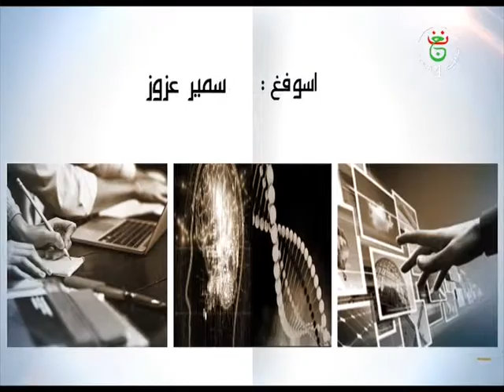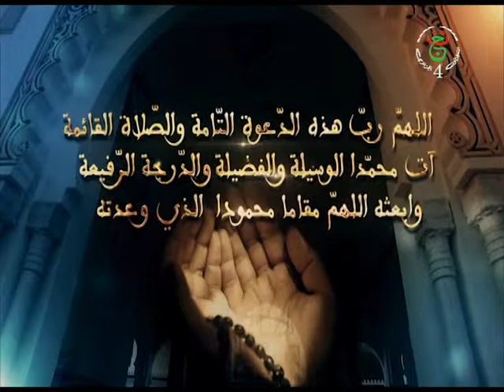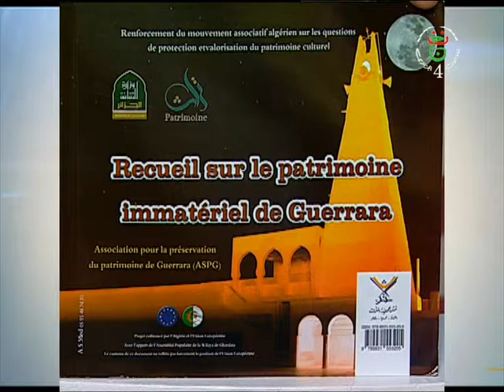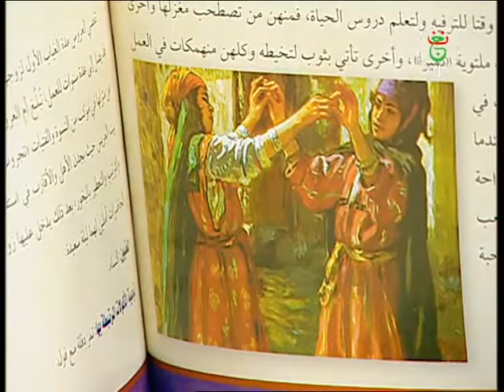alsanagh du 02 05 2019